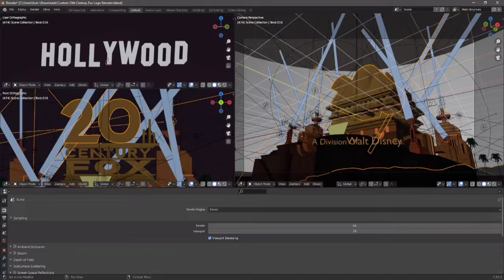I need your help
How to:
Change Sky
Change Text
Clone Searchlights
Change Byline